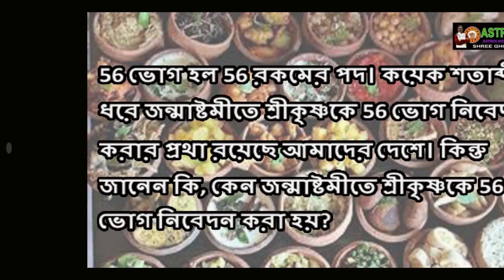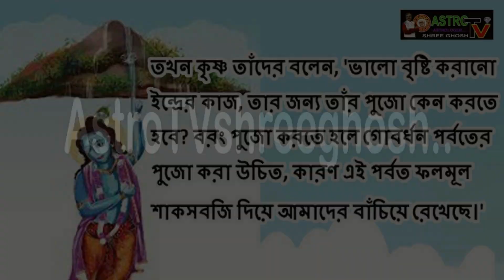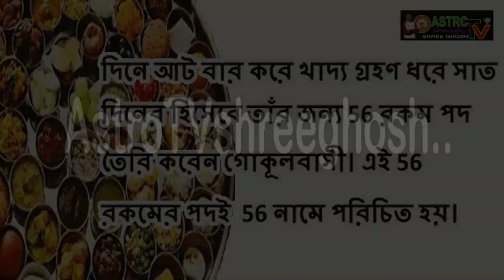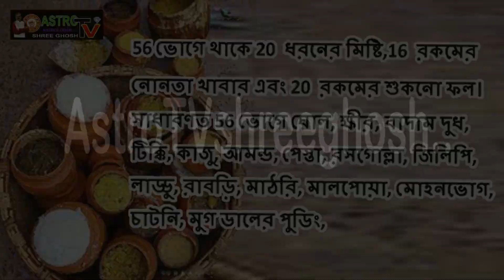Janmashtami 56 vog , জন্মাষ্টমীতে কেন 56 ভোগ নিবেদন করা হয়? জেনে নিন...এই ভিডিওতে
56 ভোগে থাকে 20  ধরনের মিষ্টি,16  রকমের নোনতা খাবার এবং 20  রকমের শুকনো ফল।